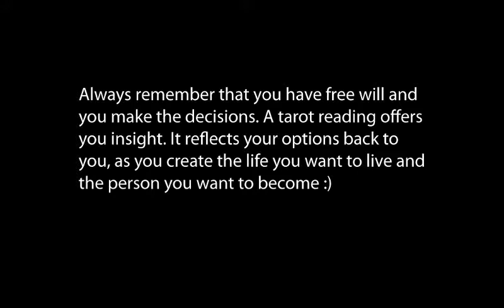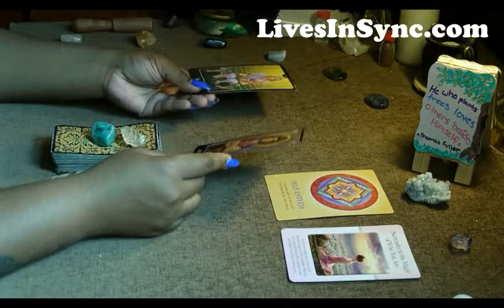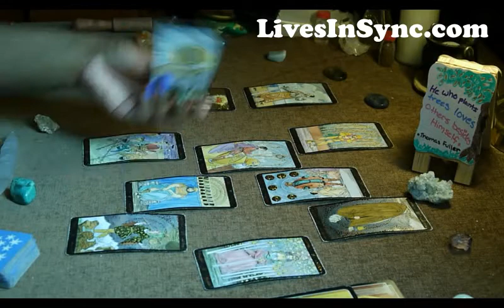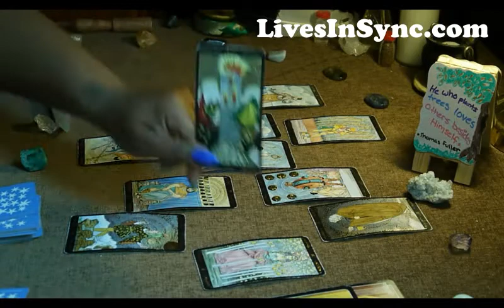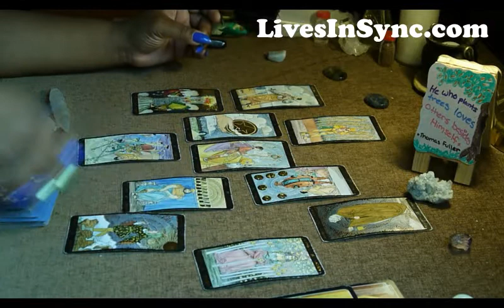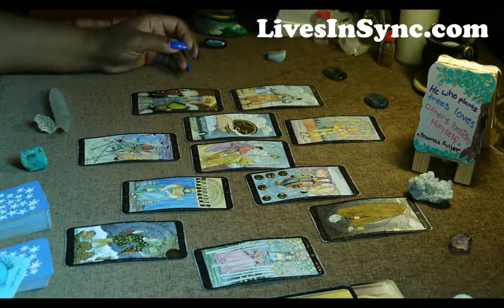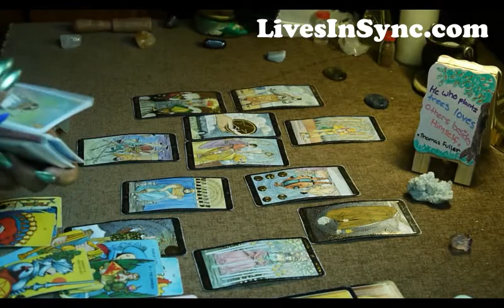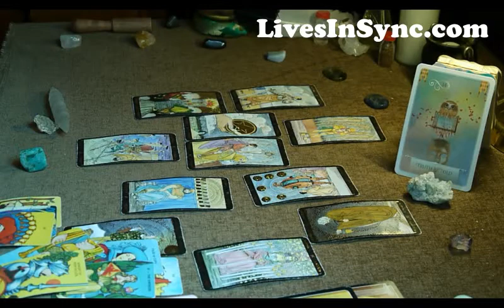Libra Monthly Tarot Reading for March 1-15 2017